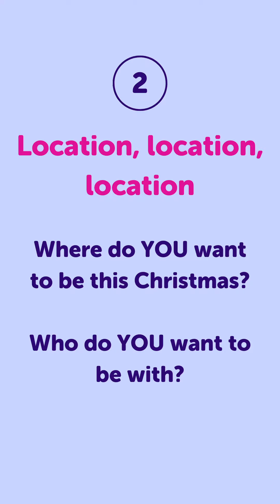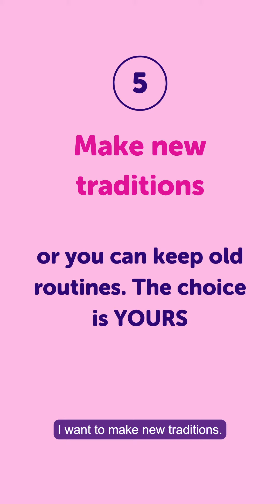Advice on coping with Christmas, with Tim Wheeler, Spiritual Care Practitioner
Tim Wheeler, Spiritual Care Practitioner at Ashgate Hospice, spoke to a number of people at Ashgate Hospice to find out what their top tips were for dealing with Christmas.